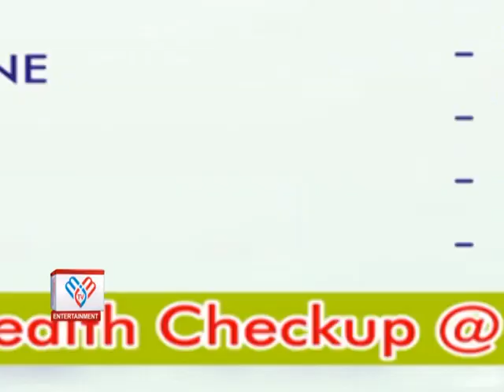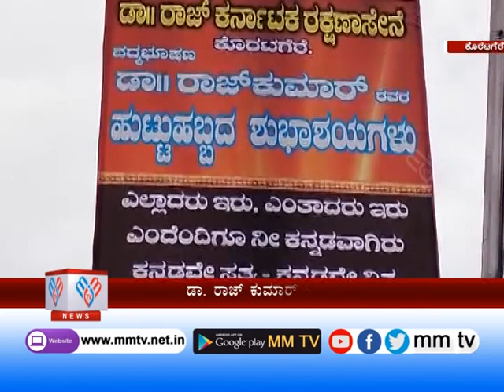MM TV-News 24-04-2022